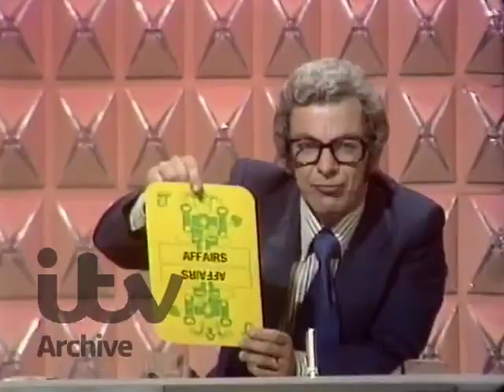DIANA DORS - JOKERS WILD - 1974 - YORKSHIRE TV-AD LIB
DIANA DORS - APPEARED ON YORKSHIRE TV'S QUIZ SHOW - JOKERS WILD.

SHE IS IN CONVERSATION WITH CHAIR - BARRY CRYER RIP-REGARDING A QUESTION SHE IS GIVEN.

IT APPEARS THIS SEGMENT IS AD LIB AND SHOWS DIANA'S SENSE OF HUMOUR.

THIS UPLOAD IS TO MARK THE 38TH ANNIVERSARY SINCE DIANA'S DEMISE ON 4 MAY 1984.

COPYRIGHT -  YORKSHIRE TV 1974 -  FOR ITV STUDIOS.